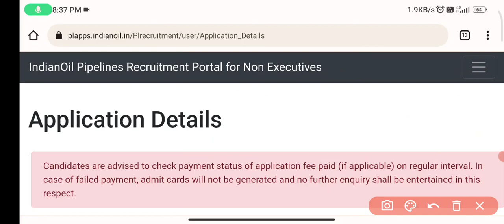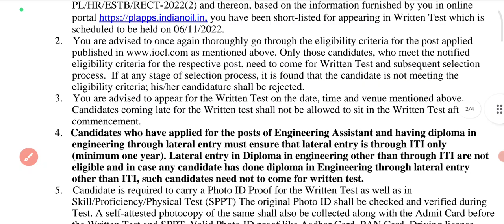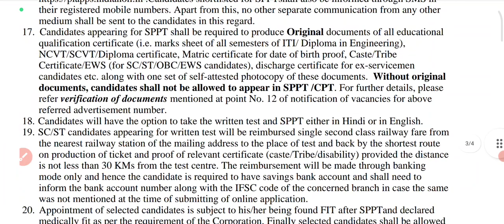iocl pipeline division admit card 2022 | iocl pipeline division exam date 2022 | IOCL NON executive